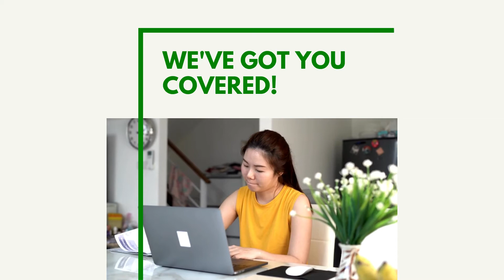Do you want to start working from home?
We provide FREE Marketing and Real Estate Training!

Hello. Welcome to our official YouTube channel! The VA Hub, Inc. offers remote staff and virtual assistant services. We are the leading provider of high-functioning executive virtual assistants who can help you grow your business and keep things organized so you can run your business with ease.